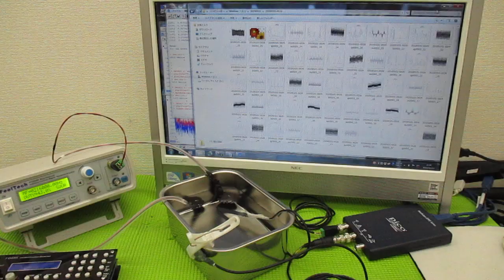新しい超音波制御技術 ultrasonic-labo